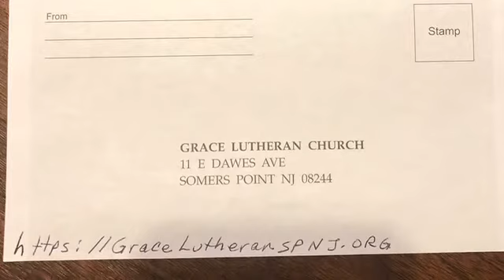December 24, 2020 7 pm Christmas Eve with Choir